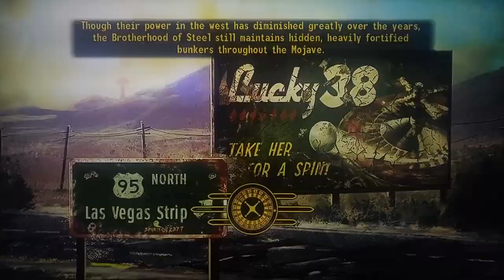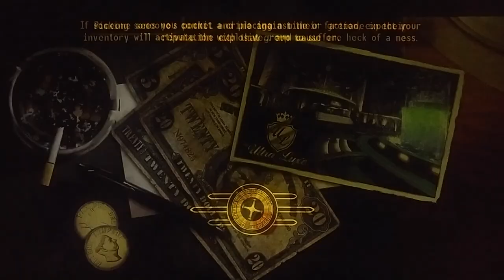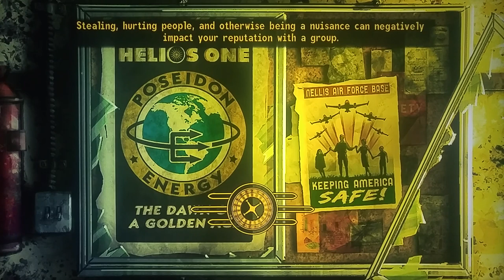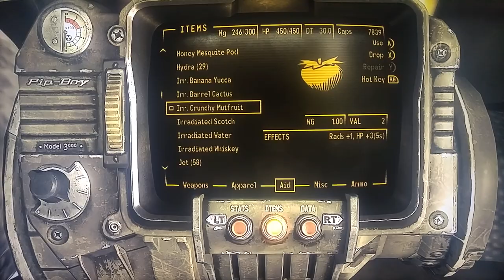Fallout New Vegas: Episode #176: Stomping Grounds!!